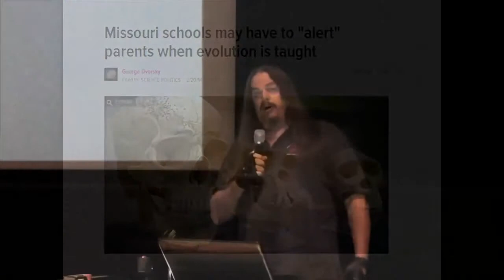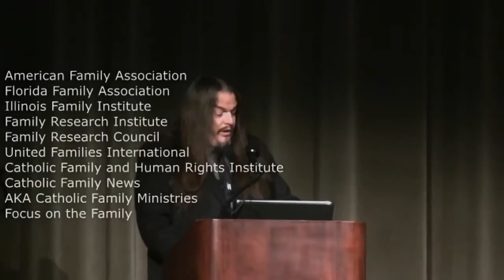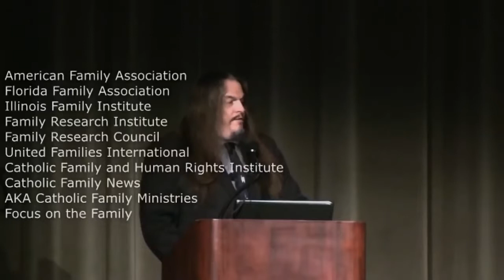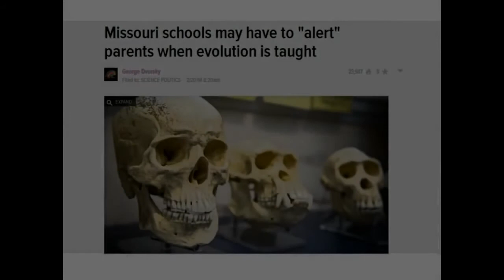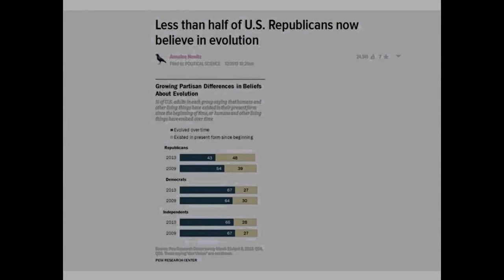Best of AronRa Arguments And Comebacks Part 1